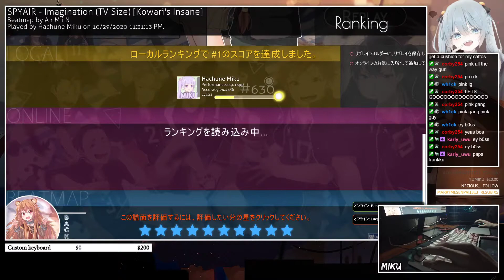osu! - I alternated again c: